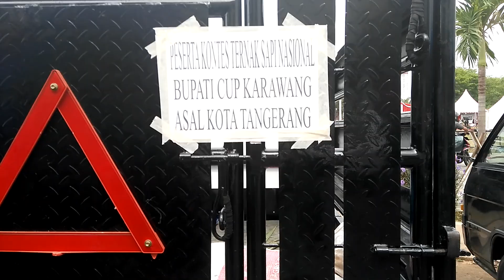Deretan Kendaraan Para Peserta Kontes Ternak Appsi Kerawang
Halooo Sobat, Salam Fattening Indonesia ..

Kali ini saya Mau Liput Acara APPSI , Yaitu Kontes Ternak Sapi Bupati Cup Kerawang ,

Yang Diselenggarakan Tanggal 7-8 Desember 2019

Kontes Ini Diselenggarrakan Oleh Asosiasi Peternak Penggemuk Sapi Indonesia .

Kelas Yang Dikonteskan :
1. Kelas Baby
2. Kelas C
3. Kelas B
4. Kelas A
5. Kelas A (PO)

Silakan Simak Videonya , Enjoyyy !